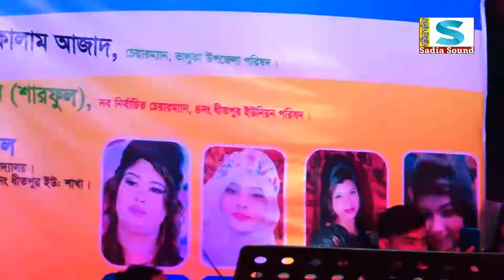আমার মাটিরও ঘরে || সাগরিকা সরকার || Sagorika Sarkar || Sadia Sound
অনলাইন চ্যানেল সাদিয়া সাউন্ড
                                               পরিচালক:
                                        মোঃ সাইফুল ইসলাম
                           ঠিকানাঃ কচুয়া বাজার, সখিপুর,টাঙ্গাইল
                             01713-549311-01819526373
সাদিয়া সাউন্ড, এই চ্যানেলটি বাংলাদেশের সাংস্কৃতিক মান কে এগিয়ে নিতে সর্বদা সচেষ্ট । প্রিয় দর্শক আপনাদের সহযোগিতা পেলে এই কাজটি করা আমাদের জন্য আরো অনেক বেশী সহজ হয়ে যাবে । আমাদের চ্যানেলটি অব্যশই সাবস্ক্রাইব করবেন, যারা এখনো সাবস্ক্রাইব করেননি, দয়া করে সাবস্ক্রাইব করে বেল আইকন এ ক্লিক করে রাখুন | একটি কথা মনে রাখবেন সবাই, সাস্ক্রাইব করলেই আমাদের নতুন নতুন ভিডিও পাবলিশ হওয়ার সাথে সাথেই আপনার কাছে নোটিফিকেশন চলে আসবে। আমাদের সাথেই থাকুন ধন্যবাদ সবাইকে।